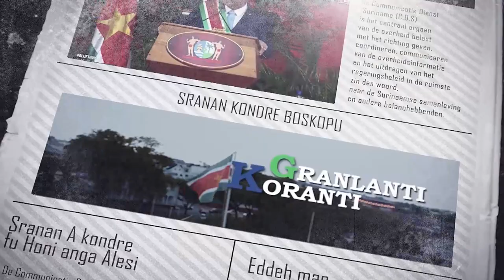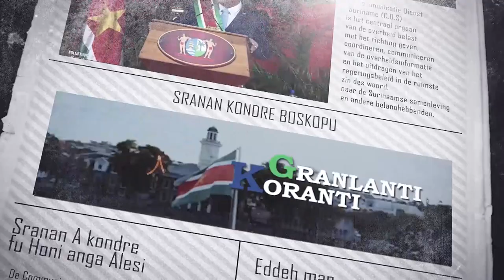𝔾ℝ𝔸ℕ𝕃𝔸ℕ𝕋𝕀 𝕂𝕆ℝ𝔸ℕ𝕋𝕀 (SRANAN), DD 15 SEPTEMBER 2023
De onderwerpen in deze aflevering zijn:
- President Santokhi neemt deel aan Algemene Vergadering VN en G77+ China top
- 94 jongeren sluiten negen dagen Bootcamp af
- Zuid-Korea doet grote schenking aan Suriname